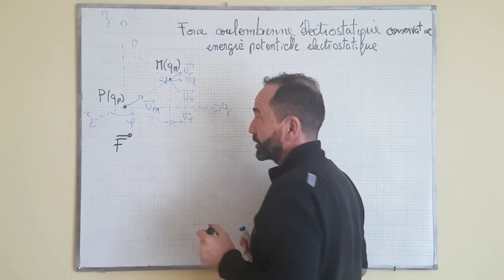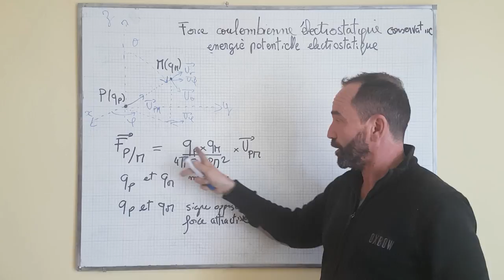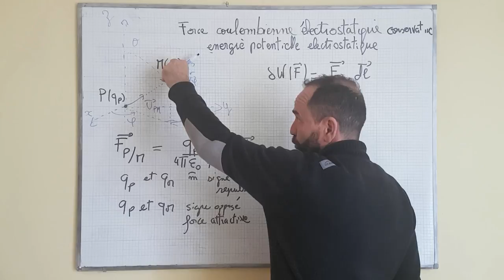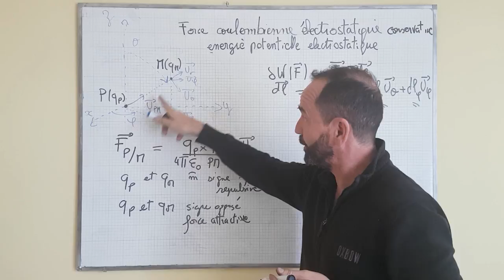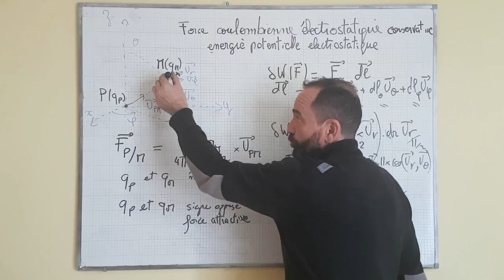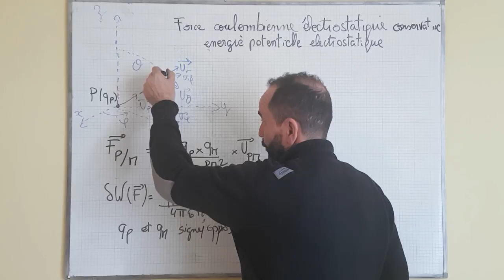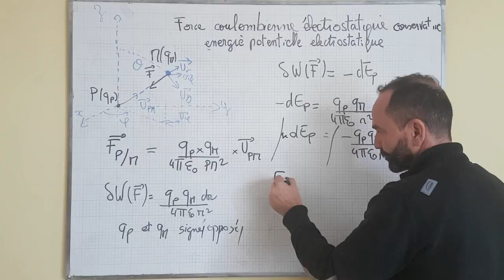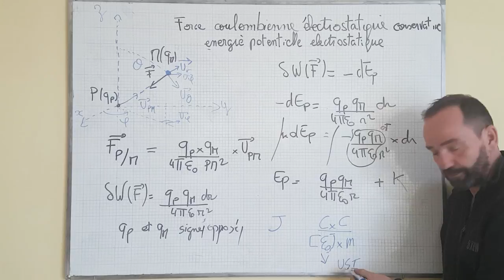puissance, travail, énergie / III-5 force électrostatique conservative, travail, Ep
définition d'une force électrostatique; expression du travail élémentaire